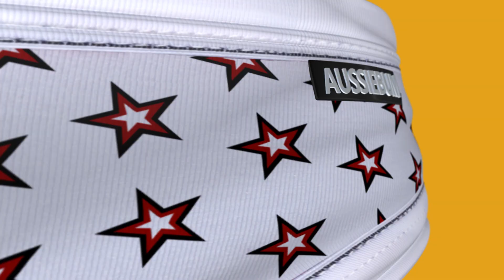aussieBum - Underwear - Billy Flex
The Billy Flex motto is ‘getting older is mandatory but growing up is optional’. Bright and sometimes bold, Billy Flex men’s underwear is all about self-expression and he won’t be weighed down with expectations - or waistbands for that matter.